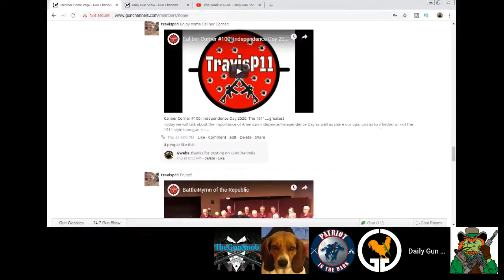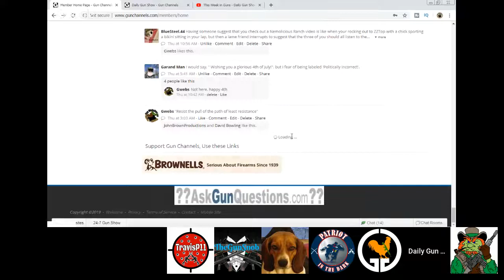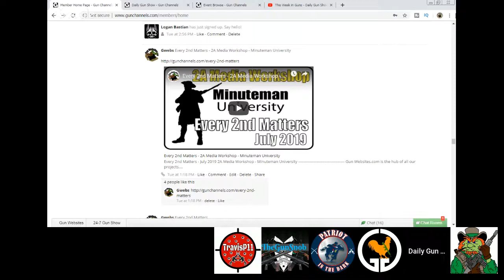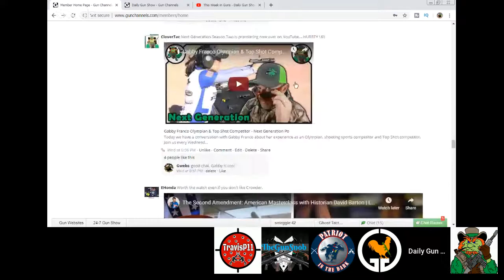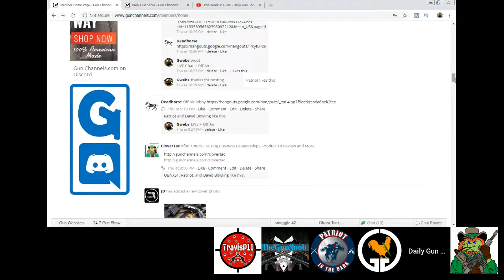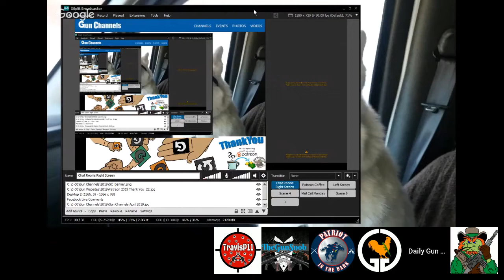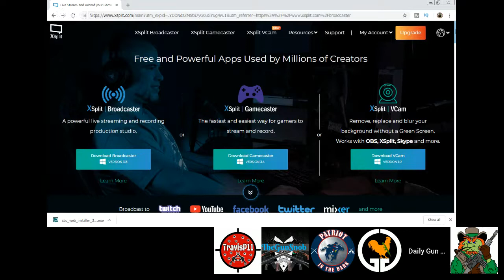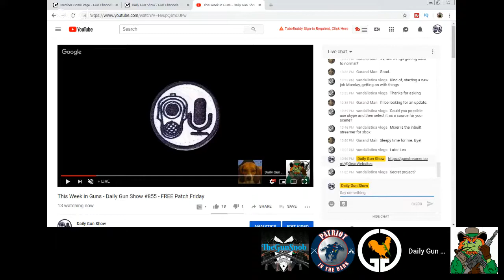This Week in Guns - Daily Gun Show #855 - FREE Patch Friday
Daily Gun Show #855 - This Week in Guns
FREE Patch Friday